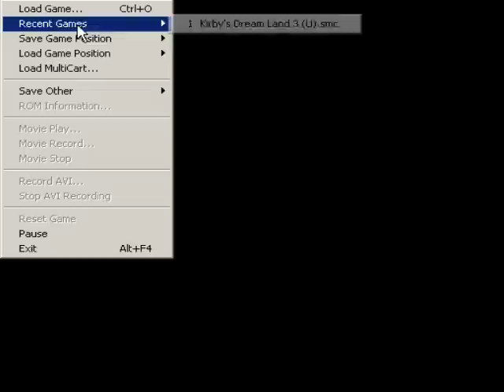Kirby 3 - 6 - umbrella is the worst